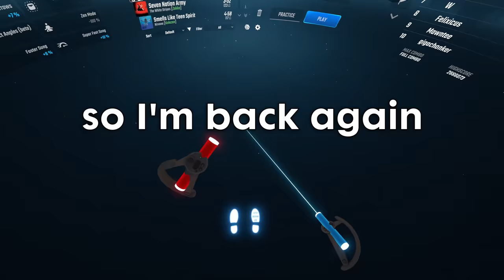THE LONGEST COMBO EVER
Free Bird is the new longest song in Beat Saber, beating out Camellia's Ghost Expert Plus. It might not be considered the HARDEST SONG EVER, but getting a full combo on this level was a painful experience. Free Bird is from the new Rock Mixtape Pack in the latest update of the game.